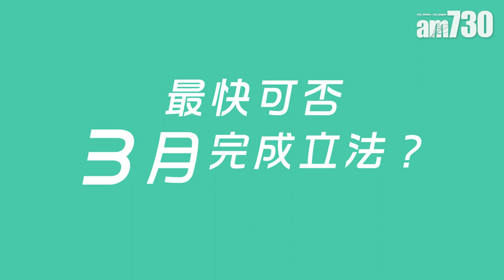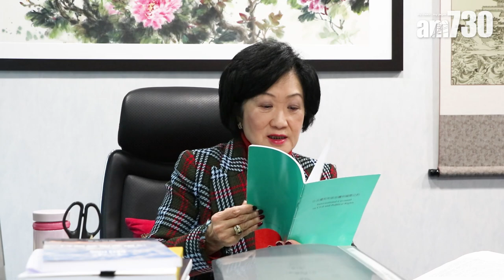市民恐慌搶口罩 葉劉淑儀：政府研立法規管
bmgproductionmusic